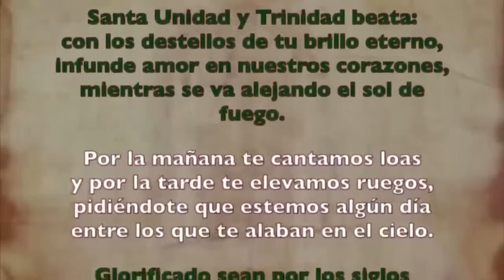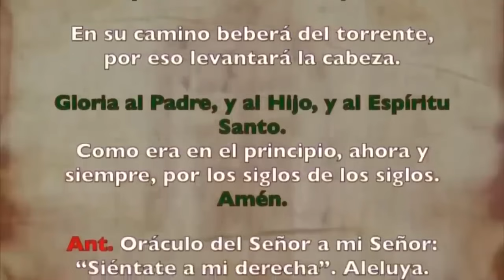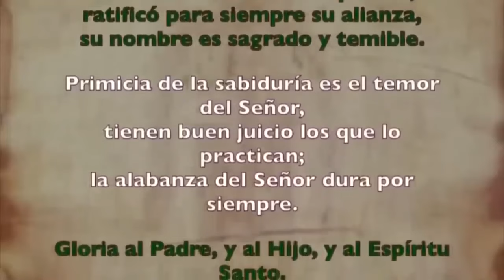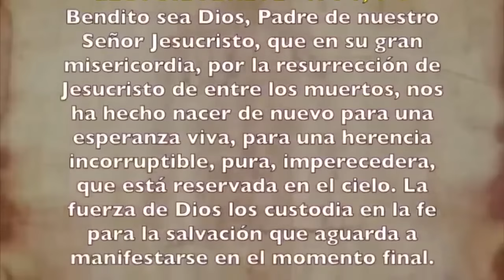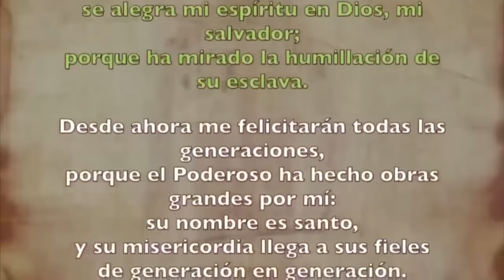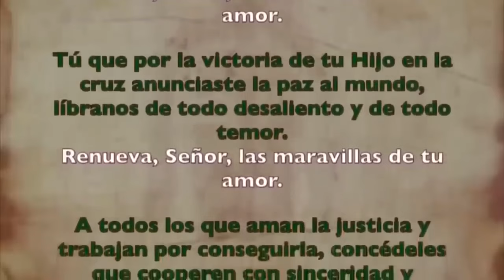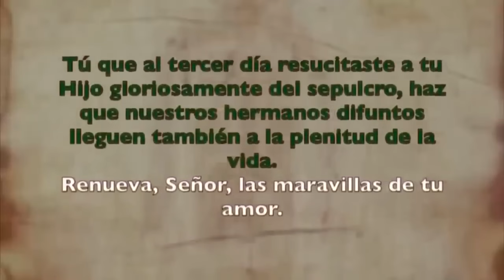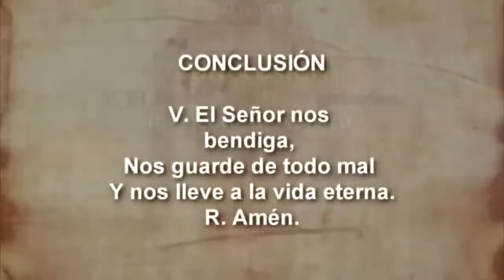Oración de la tarde (II Vísperas), DOMINGO 6 DE OCTUBRE 2024 |XXVII del Tiempo Ordinario